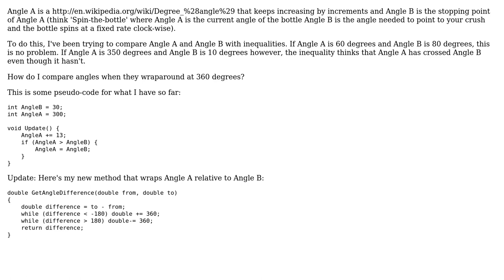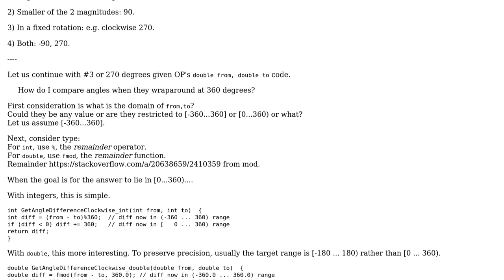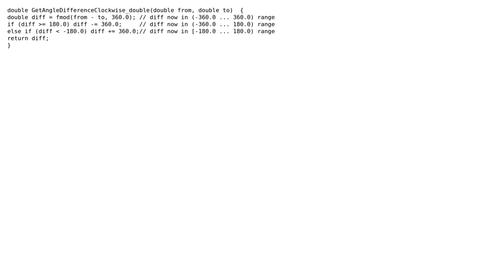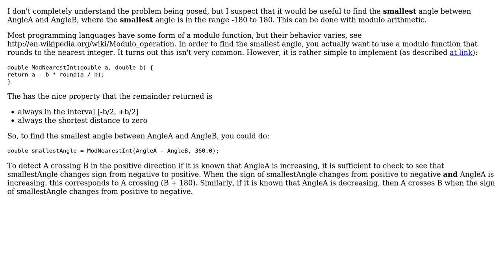Software Engineering: How do deal with angle wraparounds when comparing them? (4 Solutions!!)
Software Engineering: How do deal with angle wraparounds when comparing them?

With thanks & praise to God, and with thanks to the many people who have made this project possible! | Content (except music & images) licensed under CC BY-SA | Music | Images & others | With thanks to user sea-rob user Leandro Caniglia user JPtheK9 user erichui user chux - Reinstate Monica and the Stack Exchange Network Trademarks are property of their respective owners. You are responsible for your own actions.